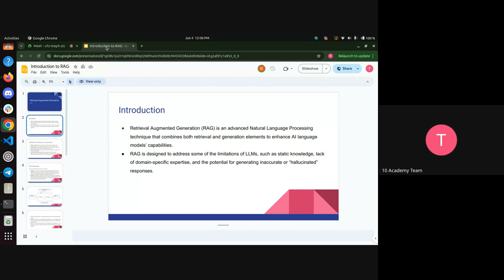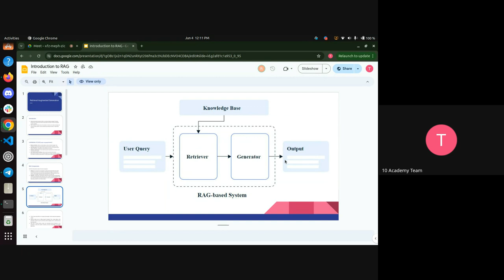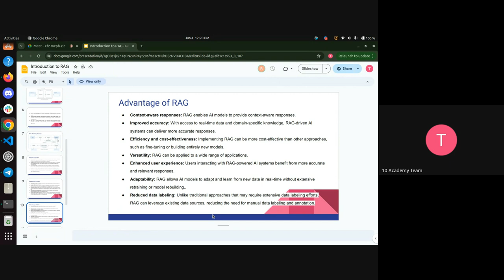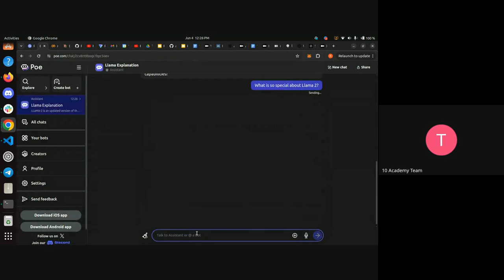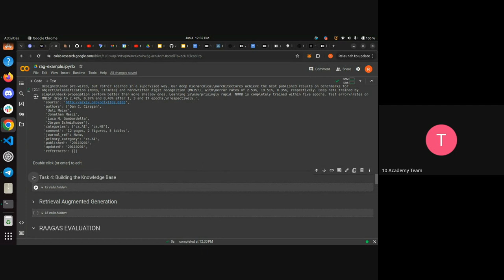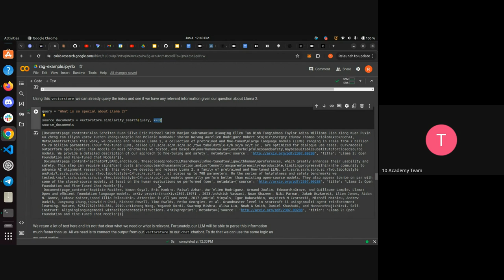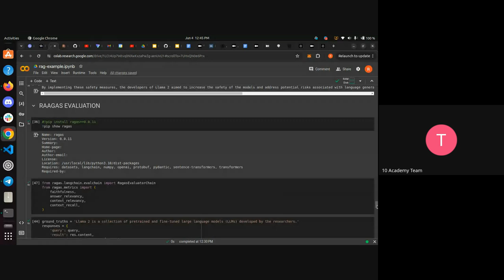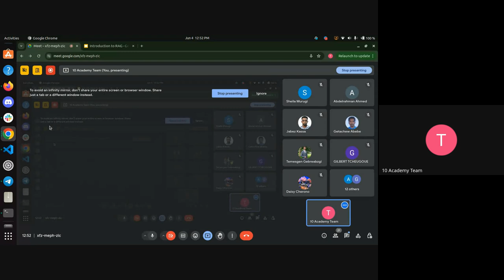Cohort B -W7D2, RAG Component